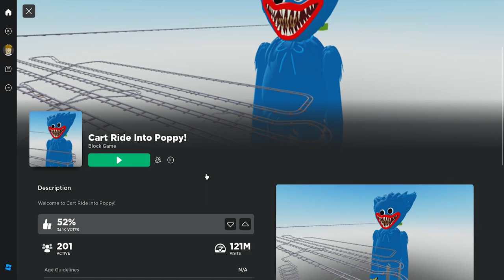Roblox Cart Ride Into Poppy Playtime Huggy Wuggy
Hi guys! in this video I play the roblox game cart ride into poppy playtime huggy wuggy. In this fun cart ride game you drive a train cart around many train tracks up to a giant huggy wuggy. The train tracks go inside a giant huggy wuggy head. You can even customize the train cart and buy more train carts. They have a huggy wuggy train cart and even a rainbow friends blue cart. You can crash the train carts and even derail. If your train cart derails or crashes you have to start from the beginning.